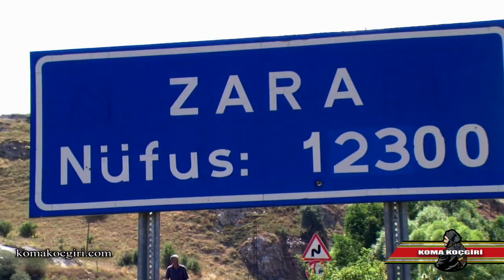Koçgiri , SUQÛLÎNG - Klam u Şînê Koçgîrîan [( Kurdish Documentary ) Kürtçe Türkçe Belgesel ]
Koma Koçgiri ekibi tarafından
"SUQÛLÎNG -- KLAM U ŞÎNÊ KOÇGÎRÎAN"
belgeseli Burhan Uygun yönetmenliğinde hazırlanmaktadır.

Belgeselin çekimleri 2011 yılında Koçgiri (Zara, İmranlı) bölgesi içerisinde yapılmıştır.
Kültürümüzün çok yönlü zenginliklerinden bir dalını konu aldığımız bu belgesel maalesef Türkiye Türk sat üzerinde yayın yapan TV Kanallarımız kapatıldığı için yayınlıyamıyoruz.